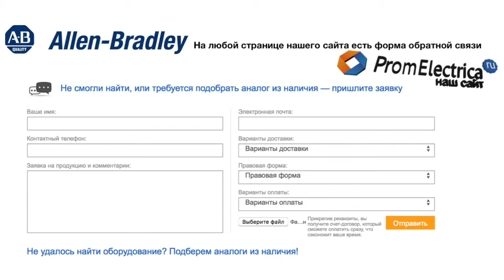100-C43KG10 контактор 3 пол. + 1NO, 43А 200VAC (50Hz) Allen-Bradley, 100-C43KG10M - уп. 20 шт.